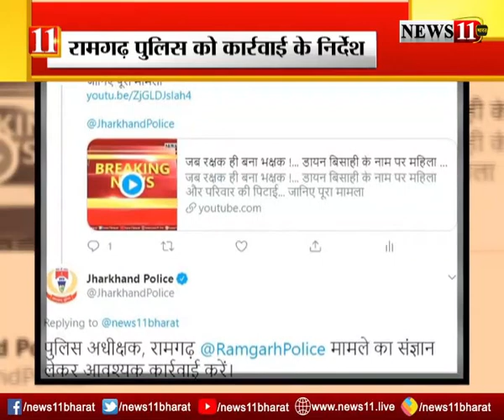रामगढ के डायन बिसाही मामले में झारखंड पुलिस ने लिया संज्ञान, रामगढ़ SP को कार्रवाई का दिया आदेश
News11 भारत Impact : रामगढ के डायन बिसाही मामले में झारखंड पुलिस ने लिया संज्ञान, रामगढ़ SP को कार्रवाई का दिया आदेश